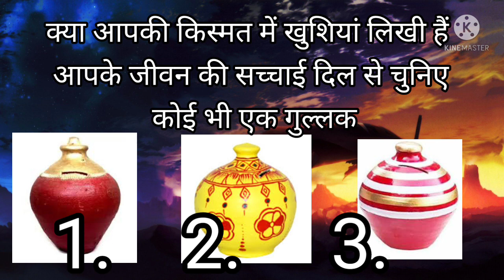Apki kismat m kon si khushiya ...| tarot reading in hindi